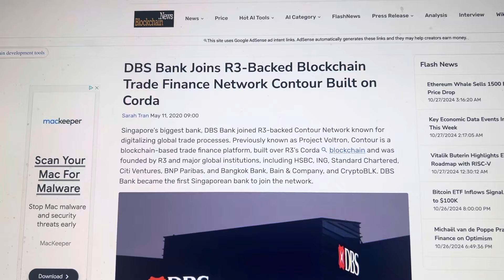CRYPTO EXPLOSION 2025. SINGAPORE’S LARGEST BANK MAKES RECORD PROFIT & GUESS WHAT CRYPTO WAS USED?